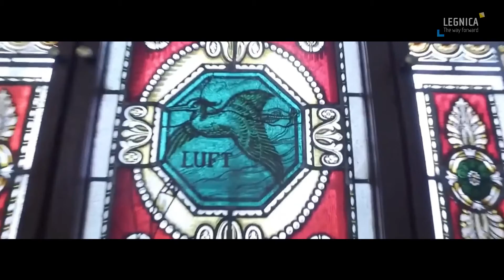Odkryj na nowo Magiczną Legnicę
Legnica to magiczne miasto z równie magicznymi zabytkami, które warto odkryć na nowo. Dziś zabierzemy Was w podróż po pięknych miejscach, które nie zawsze możemy zobaczyć na co dzień